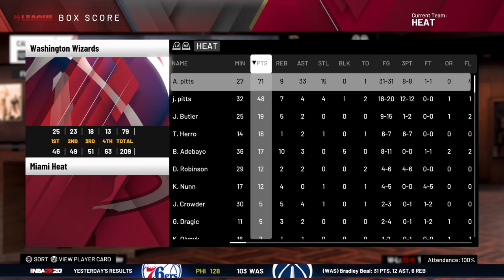NBA 2K20 mycareer episode 22 16 Triple doubles for me and jr pitts 48 points jimmy 19 points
16 Triple doubles for me and my boy jr pitts 48 points jimmy 19 points and Herro 18 points Bam 17 points and Robinson 12 points Nunn 12 points and jae 5 points stay updated and follow me on ps4 Nene_7878 and sub main channel and 2nd channel Antonio pitts